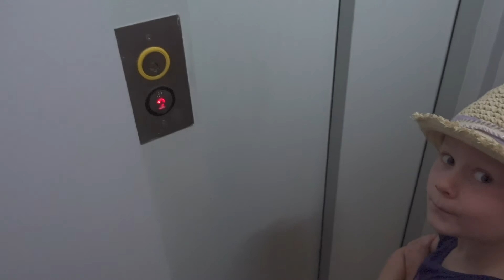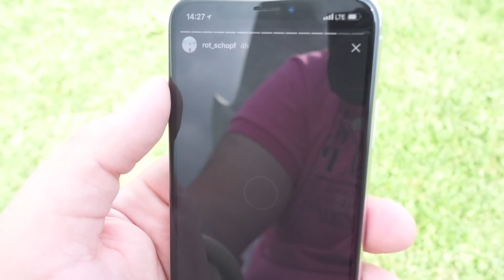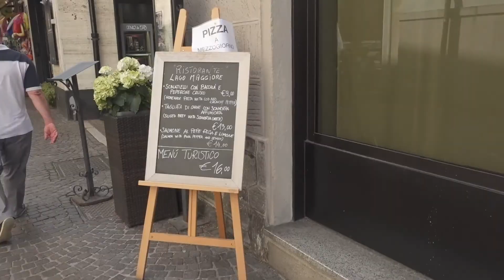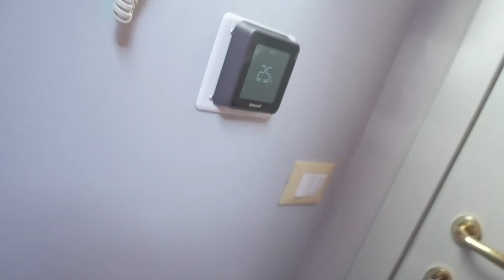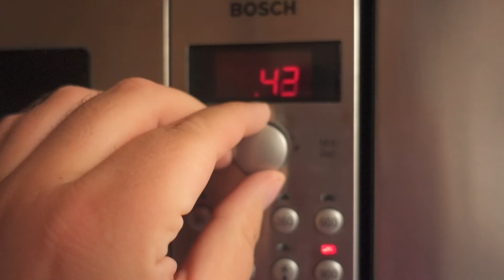Angekommen am Lago Maggiore / Familien Urlaub in Italien | VLOG 106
Heute gibt es den ersten Vlog vom Lago Maggiore

Der Daily Vlog des Fotografen Dennis Weissmantel dreht sich um Fotografie, Familie, Selbstständigkeit, Hund und Work/Life Balance

Meine Facebook Gruppe zum Austauschen rund um VLOG; Fotografie, Selbstständigkeit und Familie

MUST HAVE!

*Beste BT Kopfhörer, die ich je hatte!